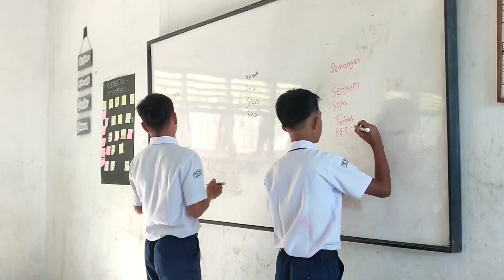Kelas 9E Tahun Baru 2023